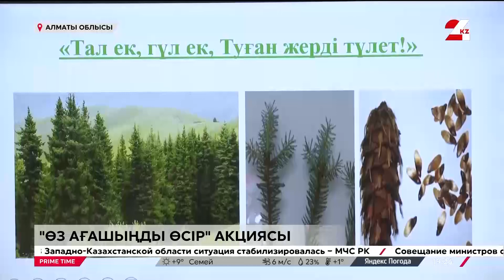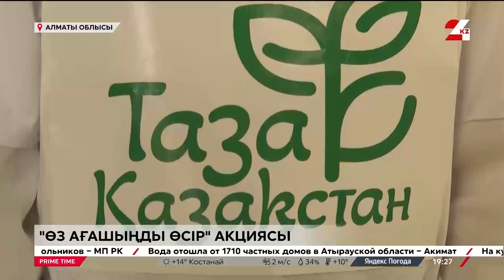Алматы облысында «Өз ағашыңды өсір» акциясы өтті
Алматы облысындағы 350 мектепте «Өз ағашыңды өсір» акциясы өтті, деп хабарлайды 24KZ.